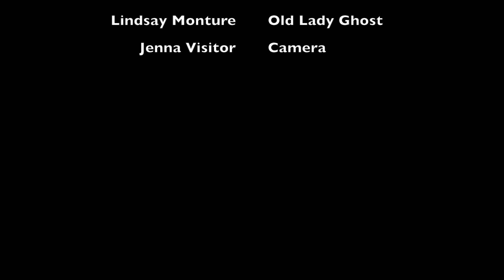A Shawanosowe Haunting by Jenna Visitor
Whitefish River First Nation - Birch Island, ON

New students discover a dark presence in their school.

Jenna Visitor is 11 years old. She lives in Birch Island, Ontario and was born in Thunder Bay, Ontario. Her hobbies are drawing and hanging out with her friends. A Shawanosowe Haunting was her first short film.